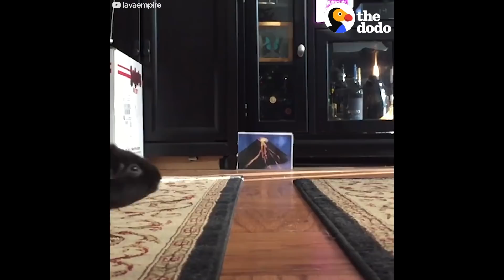Dog Grabs Dad’s Hand In The Car + Adorable Animal Videos | The Dodo Top 5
This dog has to hold his dad’s hand in the car + other adorable animal videos!

Dog Grabs Dad’s Hand When They’re In The Car Together

Cat Falls Asleep When Little Girl Sings Him Lullabies

Duck Runs To Greet Mom When She Gets Home From Work

Teeny Tiny Kitten Parade
Special thanks to Stacy Cuccia for this delightful video.

For more of this adorable guinea pig family, follow them on Instagram and on YouTube